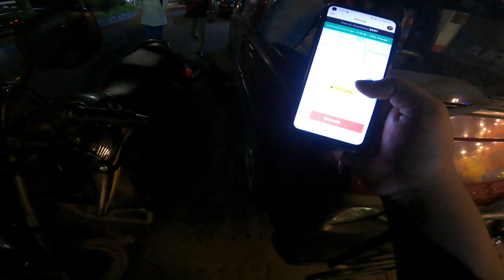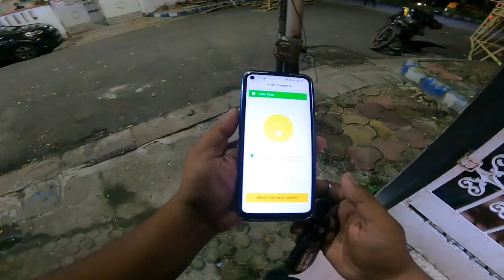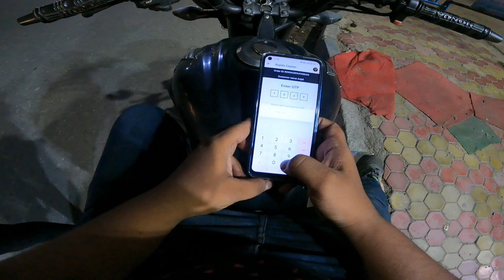bike taxi Kolkata||night time ||reponmondal